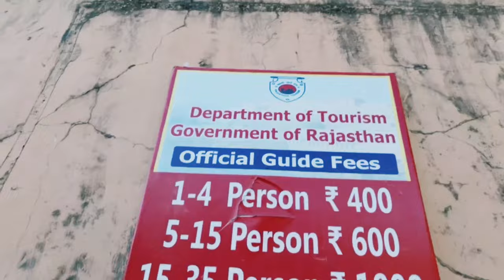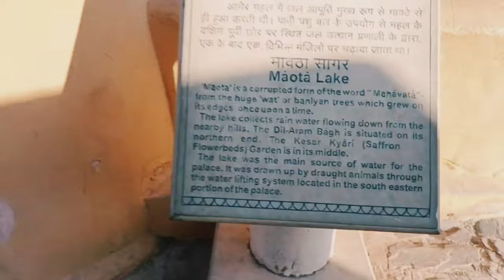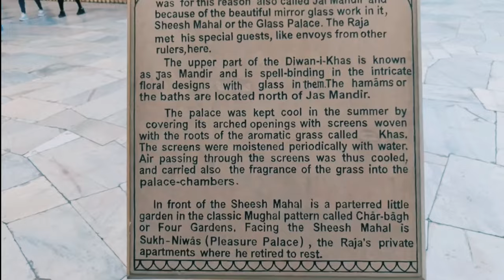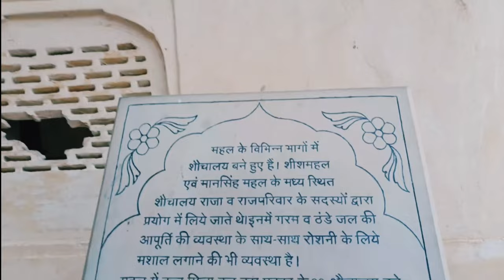💞🥰😎Amer Fort Jaipur | Amber Fort | Sheesh Mahal Jaipur | Amer Fort History Jaipur | Rajasthan | 4K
आमेर का किला राजस्थान राज्य की पिंक सिटी जयपुर में अरावली पहाड़ी की चोटी पर स्थित है। यह किला अपनी वास्तुशिल्प कला और इतिहास की वजह से जाना-जाता है। आमेर का किला भारत में इतना ज्यादा प्रसिद्ध है कि यहाँ पर हर रोज करीब पांच हजार से भी अधिक लोग घूमने के लिए आते हैं। राजस्थान की राजधानी से सिर्फ 11 किलोमीटर की दूरी पर स्थित यह अंबर किला गुलाबी और पीले बलुआ पत्थरों से मिलकर बना हुआ है। यहां आने वाले पर्यटक रोजाना शाम को इस किले से अद्भुद नजारों को देख सकते हैं। आमेर का किला पर्यटकों और फोटोग्राफरों के लिए स्वर्ग के सामान है, इसलिए आप जब राजस्थान की सैर करने के लिए जाएँ, तो आमेर के किले को देखना न भूलें